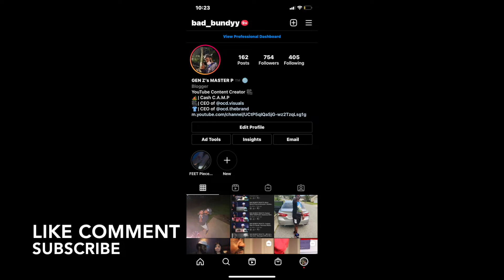BAD BUNDYY REACTS : Mula Gzz x Loose Laurent - Die Gunnaz (Official Music Video)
CASH C.A.M.P IM BACK WITH ANOTHER REACTION VIDEO ! WE GOT "MULA GZZ X LOOSE LAURENT " WITH "DIE GUNNAZ" REACTION REACTIONVIDEO NEWCONTENT CASHCAMP BADBUNDYY MULAGZZ LOOSELAURENT 🔥🔥🔥🔥🔥 OR 😂😂😂😂